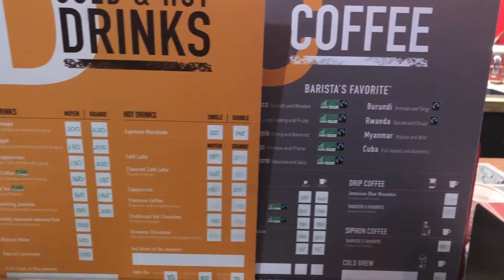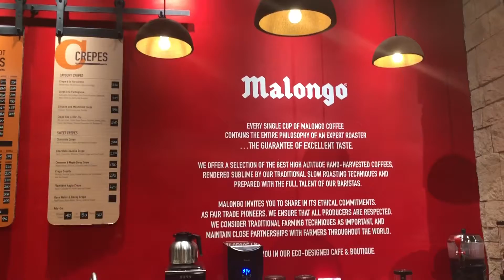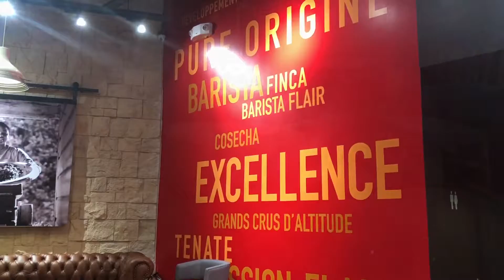MALONGO CAFE-BGC| NEWEST COFFEE SHOP IN TOWN